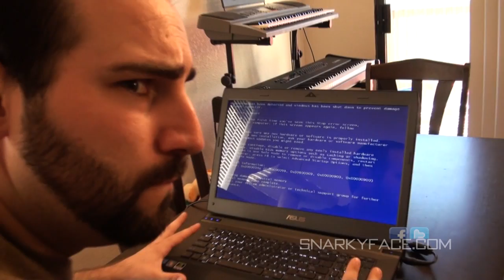Two gamers, one lag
Playing one your friends could have some consequences when your friend is a very competitive gamer. While playing Payday: the heist millions of dollars are on the line and one slip up could cause you the cash. Battlefield 3 is a very internet intense multiplayer game that could just cause that one slip up in the connection of that fellow gamer.It's not very widely known that Martin and Joe are competitive gamers, but when shit gets real, it gets really real. Battlefield 3 can be a very bandwidth heavy game. So when Joe's session interferes with Martins game of Payday: The Heist, Martin doesn't take his lag very lightly